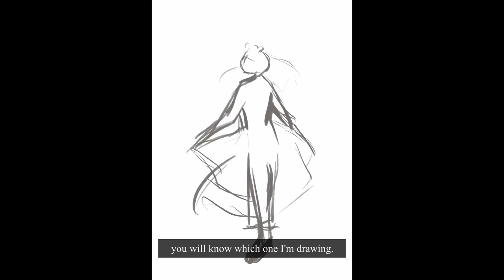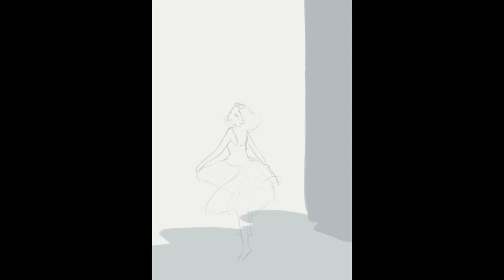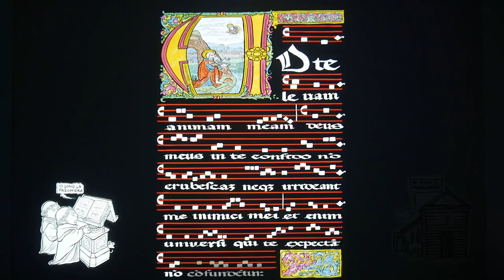Days in Italy (Part 1) + Drawing Process | We Stayed In An Old Villa! | The HUGE Tuscan Steak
Hi there!

A travel log for you today, which recorded the most fun and happy moments in our trip to Florence, Italy last week. A refreshed Peijin has to face to more work now, but this video always makes me feel relaxed again. Hope it does the same to you too!

Loves,

Peijin

I draw digitally with Procreate on iPad Pro.

Balcony - Velvet Moon
If You Wanna Go - Sleepaway Camp
Just Do It - Houses On The Hill

Etsy shop
抖音: 佩瑾的画画日志